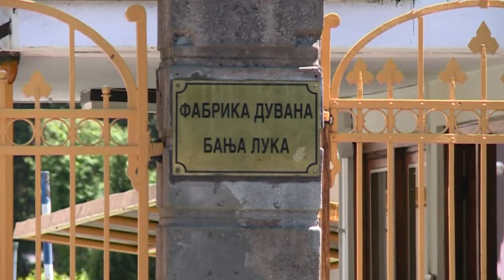Pres sindikata poljoprivrede i prehrane \ Banja Luka (BN TV 2019) HD